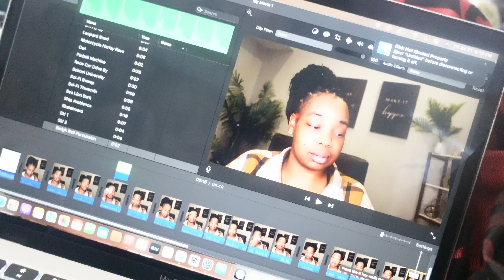VLOG| IM FAILING AS A MOM, MY BABY BDAY, BTS OF A PAID BRAND DEAL & MORE!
WANT TO WIN A $50 GIFTCARD? WINNERS WILL BE ANNOUNCED AT THE END OF AUGUST -STAY TUNE IN !!!